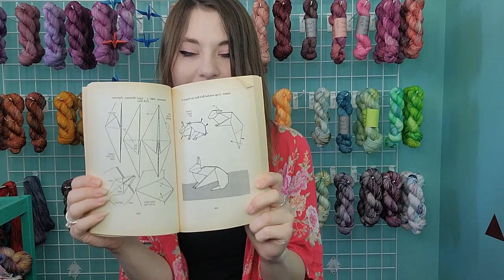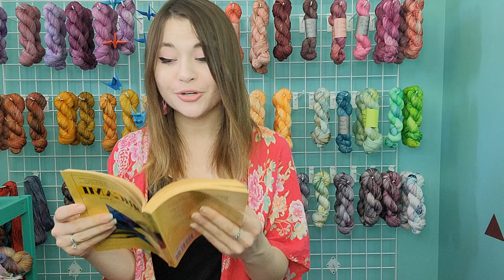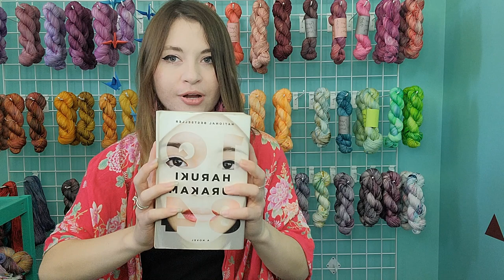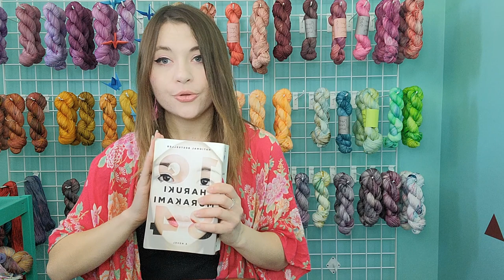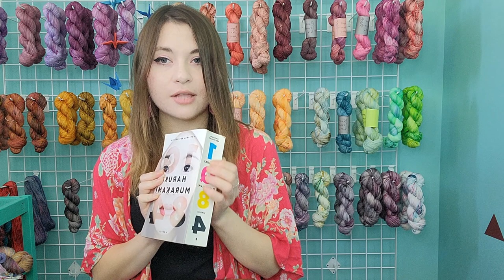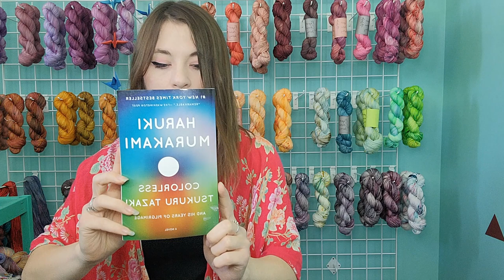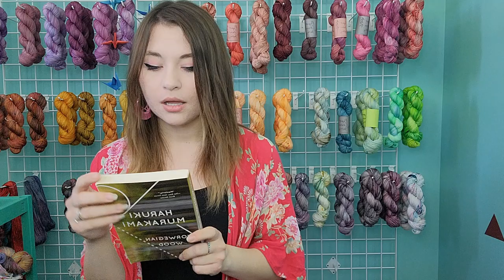Paper Crane Yarns Knitting Podcast: Episode 4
Hi, fiber friends! Thanks for joining me today for another podcast. Another rambly episode coming at you! Below you can find all the details about what I have mentioned in this talk.

flow.page/papercraneyarns

/// Finished Objects ///

(Yarn) Paper Crane Yarns OOAK

(Yarn) Dyed by Paper Crane Yarns, based on the kits by Miss Babs

(Yarns) Anzula Cloud in Au Natural Purl Soho Tussock in Pink Fog

/// Procurements ///

Cottontail Stitch Markers Set